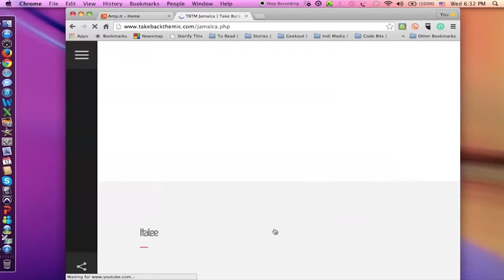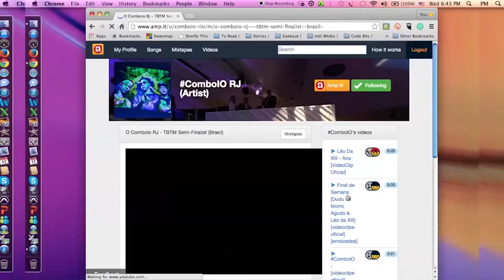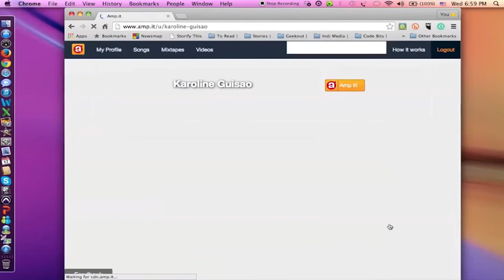Take Back the Mic: The World Cup of Hip-Hop (Trailer) - Derrick N. Ashong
“We’re counting on that one,” said Archbishop Desmond Tutu of Derrick N. Ashong (DNA), who was born in a house with no running water in Accra, Ghana, and rose to become an international thought leader at the nexus of Media, Tech, and Social Enterprise.